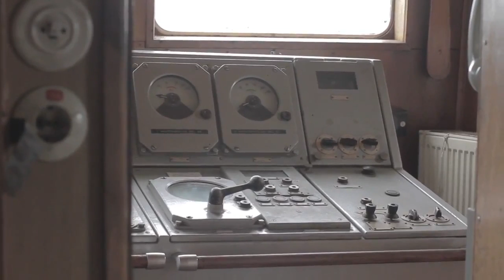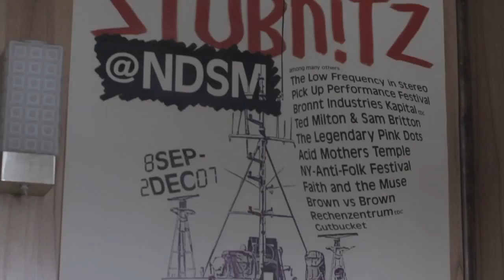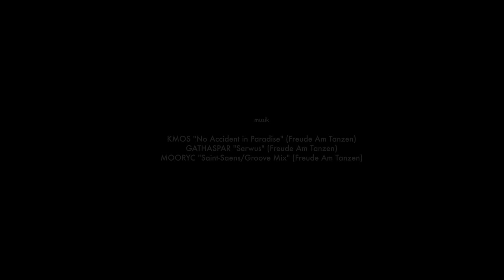Groove TV: MS Stubnitz (HD Video)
Seit zwanzig Jahren kreuzt das ehemalige DDR-Fischereischiff MS Stubnitz als mobile Kulturstätte und Club-Location durch Nord- und Ostsee. Nach Stationen in Bremen und Hamburg legte das Schiff im Sommer 2012 in London an, wo es als eine der Bühnen für das BLOC Festival am Themse-Ufer diente. Wir haben die Crew der Stubnitz bei den Vorbereitungen für dieses Projekt in Wilhelmshaven besucht.